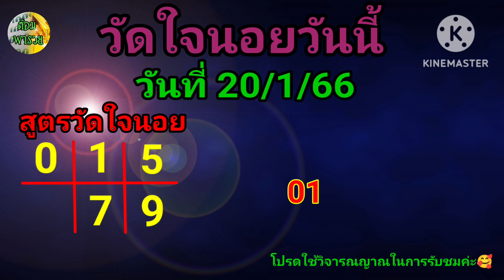หวยฮานอยวันนี้(วัดใจนอย/เลขเด่น 4 นอย) วันที่ 20/1/66@ต้อมพารวยธูปไอ้ไข่ให้โชค